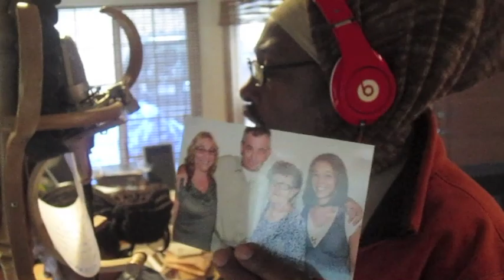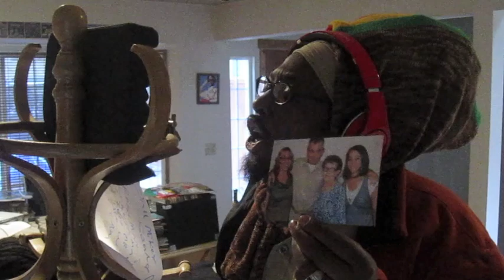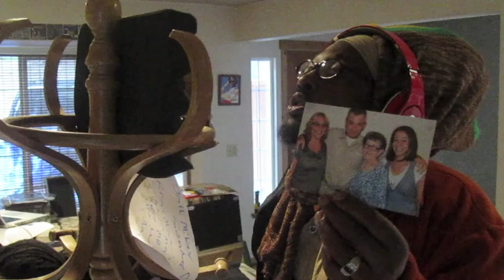CHANGE GONNA COME 2012-JAH MIKEY ONE FAMILY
RAS SHILOH SINGS SAM COOKS CHANGE GONNA COME! FOR JAH MIKEY ONE AND THE ENTIRE FAMILY!!